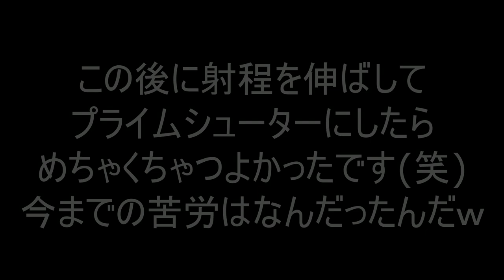【落ちても負け】レールの上だけで戦ってみたｗｗｗｗｗ【スプラトゥーン２】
【ドッキリ】もしも回線落ちでみんな消えちゃったらターゲットのイカちゃんはどんな反応をするのだろうか？【スプラトゥーン２】

【新かくれんぼ】鬼のが有利?トーピードを使った新しいかくれんぼが面白すぎたｗｗｗ

【ミニゲーム5選】友達とスプラで出来る超楽しいおすすめミニゲーム集【スプラトゥーン２】

　　　　　　　　　　　　　　　　敬称略